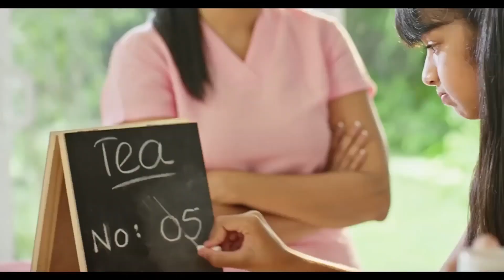Making of Viva TV Commercial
Client: Unilever

Production Company  : X10 Productions
Director: Shanaka Galagoda
DOP: Dammika Rathnayake
Line Producer: Nihan Sanjeewa Geeganage
Asst. Director: Prasad Pereira
Production Managers: Praveen Ranasinghe
Editor& Colourist: Roshan Edward
Art Director: Sujeewa Paranahewa
Wardrobe: Janaka Ulladupitiya
Makeup: Samarasiri Kandanage
Hairstylist: Asanka Weerasekara- Aweera
Casting: Fallon Pereira, Tyranya Wijepala, Chathu Kariyawasam
VFX(INDIA): GETAFIXX
VFX(SL): Rukmal Jayasundara, Sameera Sandaruwan, Sameen Gamage, Dhananjaya Lakmal
Post Production: Hemal De Silva

Agency : Contract